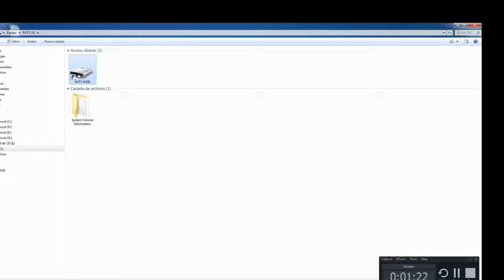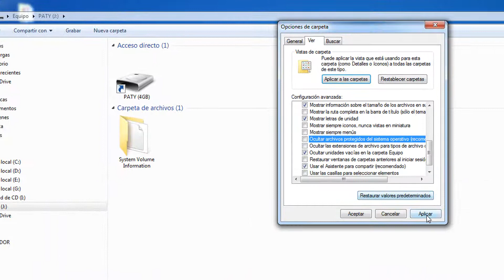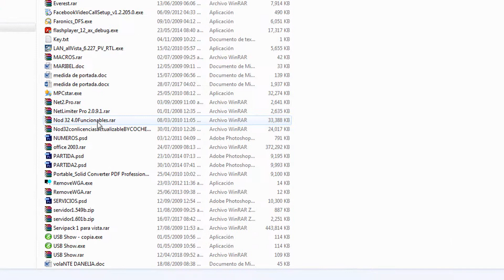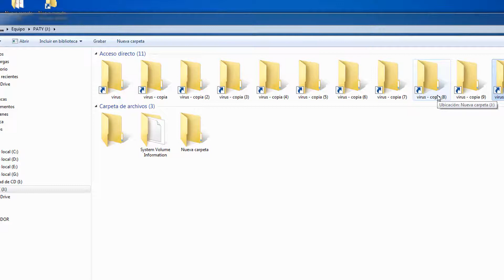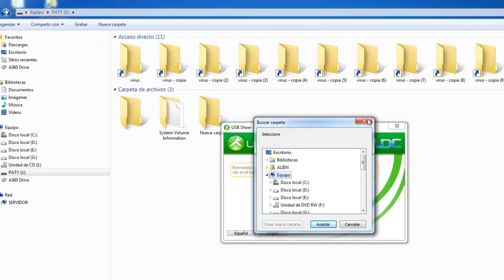como eliminar virus de mi usb sin perder mis archivos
como evitar que tu computadora se infecte del Virus Acceso Directo como eliminarlo de la usb y  acceder a tu informacion sin que tu maquina se te infecte de virus